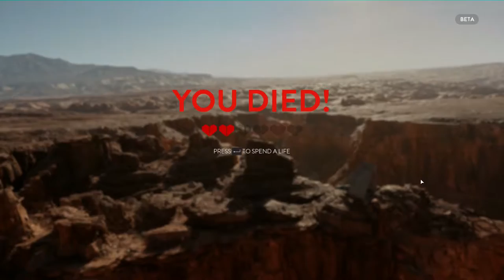Star Wars Battlefront Beta #1 Das Imperium bekommt ne klatsche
TWITCH.TV // STEAM PROFIL/GRUPPE SOZIALE LINKS:
AUFKLAPPEN :) DANKE!!!
Livestream (Zocken & Case Openings)
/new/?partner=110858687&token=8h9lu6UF